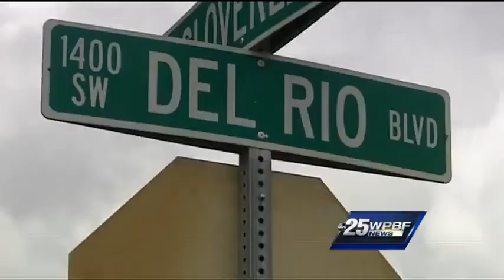Police: Port St. Lucie woman left children home alone to buy crack cocaine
Police say a Port St. Lucie woman left four children home alone so she could buy crack cocaine in West Palm Beach.